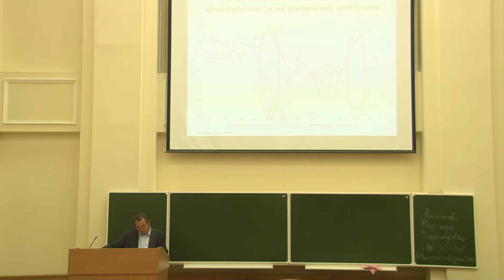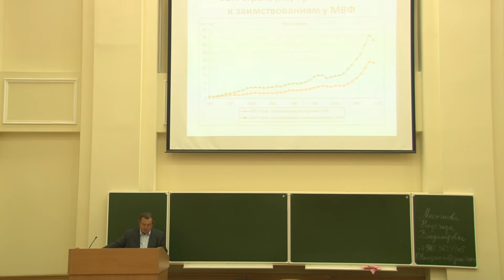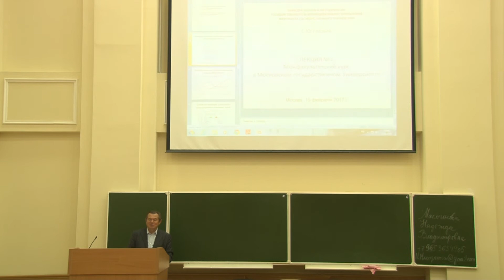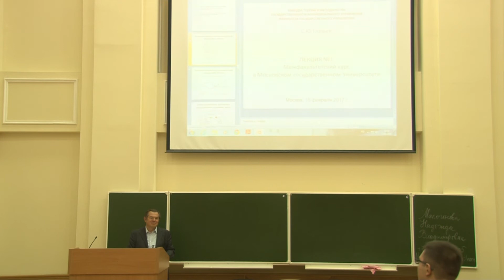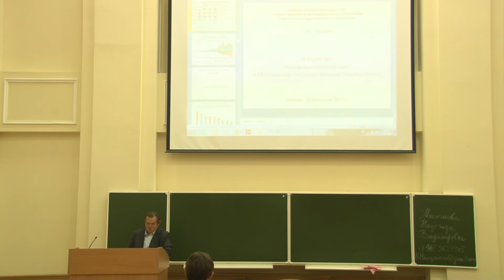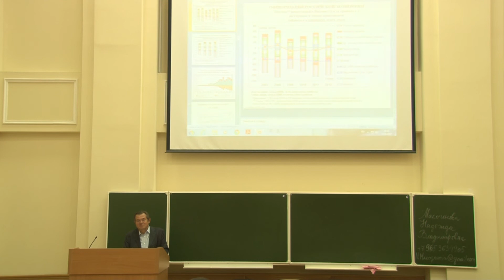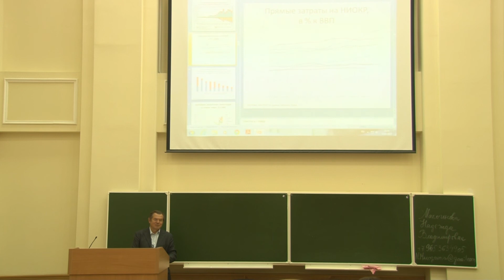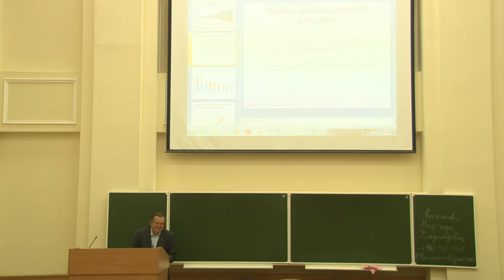С.Ю. Глазьев «Макроэкономическая политика» Лекция №7 ФГУ МГУ 16.11.2016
Cоветник Президента России, академик РАН Сергей Юрьевич Глазьев. «Антикризисное управление» для студентов магистратуры факультета государственного управления МГУ имени М.В.Ломоносова.